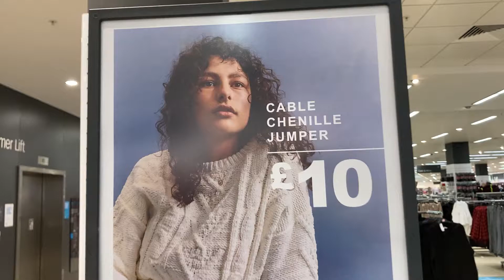PRIMARK WOMEN JUMPERS || November 2020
Primark New Ladies Jumpers for Sale and prices. Shop Jumpers.